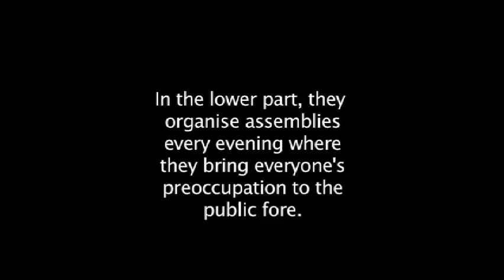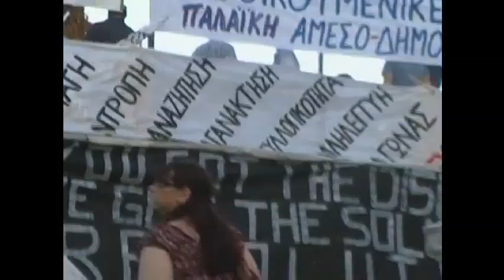syntagma-square[1]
Desde o dia 24 de maio a praca Syntagma em Atenas tem recebido milhares de pessoas. A praca tem dois movimentos gerais, os que lutam contra o governo e apresentam propostas e alternativas ao Estado, e outros que nao se importam com o Estado, e fazem suas experiencias democraticas na praca. Todos dias 21 horas, se reunem para discutirem as questoes pertinentes as suas vidas e a questoes politicas do seu interesse. Esse videozinho de 2 min e meio, mostra um pouquinho do que vivemos nessa praca.